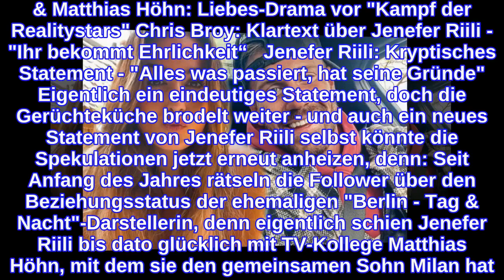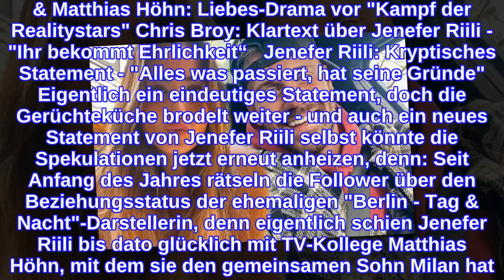Jenefer RiiliTrennung wegen Chris Broy? "Alles was passiert, hat seine Gründe"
Jenefer Riili: Trennung von Matthias Höhn wegen Chris Broy? Was ist zwischen Eva Benetatou und Chris Broy wirklich vorgefallen? Ende April gab die schwangere Ex-Bachelor-Kandidatin unter Tränen die Trennung von ihrem Verlobten bekannt und verriet, dass sich nach den Dreharbeiten zu "Kampf der Realitystars" "emotional einiges" bei ihm verändert hätte. Ein Insider offenbarte gegenüber "Promiwood" dann wenig später, dass ausgerechnet Mitstreiterin Jenefer Riili der Grund für das Liebes-Aus sein soll. Angeblich seien sich Chris Broy und Jenefer während der Dreharbeiten zu dem Trash-Format nähergekommen, der 32-Jährige soll nach Angaben der unbekannten Quelle nur noch Augen für die ehemalige Soap-Darstellerin gehabt haben. Doch stimmt das auch? Chris meldete sich vor einigen Tagen selbst zu Wort und erklärte: Mehr zum Trennungs-Drama um Eva Benetatou & Chris Broy: Eva Benetatou: Deutliche Ansage von Jenefer Riili - "Lügen" Jenefer Riili & Matthias Höhn: Liebes-Drama vor "Kampf der Realitystars" Chris Broy: Klartext über Jenefer Riili - "Ihr bekommt Ehrlichkeit“   Jenefer Riili: Kryptisches Statement - "Alles was passiert, hat seine Gründe" Eigentlich ein eindeutiges Statement, doch die Gerüchteküche brodelt weiter - und auch ein neues Statement von Jenefer Riili selbst könnte die Spekulationen jetzt erneut anheizen, denn: Seit Anfang des Jahres rätseln die Follower über den Beziehungsstatus der ehemaligen "Berlin - Tag & Nacht"-Darstellerin, denn eigentlich schien Jenefer Riili bis dato glücklich mit TV-Kollege Matthias Höhn, mit dem sie den gemeinsamen Sohn Milan hat. Doch gemeinsame Storys gibt es von den beiden nicht mehr, beide haben außerdem alle gemeinsamen Pärchen-Bilder von ihren Instagram-Profilen gelöscht und immer mehr deutet auf eine Trennung des Paares hin. Spekulationen, die natürlich auch Jenefer selbst nicht verborgen bleiben. In einem YouTube-Video gab die Influencerin ihren Followern jetzt endlich ein Update und sprach auch eine mögliche Trennung an: Ob Jenefer Riili mit ihrem versprochenen Statement möglicherweise bis zur Ausstrahlung von "Kampf der Realitystars" warten möchte? Sollten sich die Insider-Informationen bestätigen, dürften die Zuschauer da nämlich vertraute Momente mit Chris Broy zu Gesicht bekommen. Ob der 32-Jährige möglicherweise sogar der Grund für die Trennung von Jenefer und Matthias Höhn ist? Unklar! Die Spekulationen dürfte dieses Statement allerdings nur noch weiter anheizen …
INFORMATION
• Source: ok-magazin